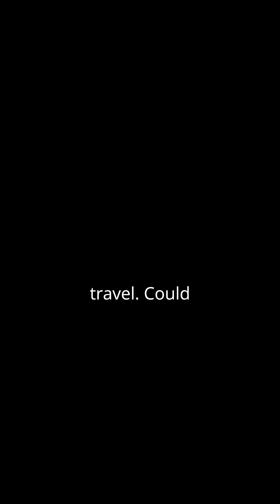🚀 SpaceX vs. NASA: Who Will Conquer Mars First? 🌌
**Description**:
The ultimate space showdown is here: SpaceX vs NASA! 🚀 Who will be the first to conquer the Red Planet? On one side, we have NASA, the legendary space agency with decades of exploration under its belt. On the other, SpaceX, Elon Musk's groundbreaking company, pushing the boundaries of innovation with Starship. In this Short, we explore their missions, budgets, and ambitious goals to land humans on Mars.

Discover NASA’s deep legacy in space exploration, including successful Mars rover missions and the Artemis program, paving the way for human exploration of the Moon and beyond. At the same time, learn how SpaceX is rapidly advancing with reusable rockets and deep-space innovations that could make interplanetary travel a reality sooner than we think.

The space race is no longer about countries but organizations—NASA’s experience vs. SpaceX’s vision. The question is, who will take the first giant leap on Mars?

SpaceX vs NASA: The Race to Mars
Who Will Conquer Mars First?
NASA vs SpaceX: Battle for the Red Planet
SpaceX Starship: The Mars Dream
NASA's Mars Plan Explained
Elon Musk’s Bold Mars Vision
Red Planet Showdown: SpaceX or NASA?
Mars Mission: The Ultimate Space Rivalry
Will SpaceX Beat NASA to Mars?
NASA’s Artemis vs SpaceX’s Starship
Future of Mars Exploration: NASA vs SpaceX
NASA’s Legacy in the Space Race
SpaceX Starship: The Mars Colonizer
Can NASA Compete with SpaceX?
Mars Goals: NASA and SpaceX Compared
Elon Musk’s Mission to Mars Revealed
The Space Race Heats Up: Mars Edition
NASA’s 2030 Mars Plan
SpaceX’s 2026 Mars Mission: Real or Hype?
NASA Rovers vs SpaceX Rockets
Red Planet Rivalry: NASA vs SpaceX
Who Will Win the Mars Space Race?
SpaceX Innovation vs NASA Experience
Mars Colonization: How Close Are We?
SpaceX Starship: The Future of Space Travel
NASA’s Artemis Program Explained
Elon Musk’s Mars Vision in Detail
The New Space Age: NASA vs SpaceX
Race to Mars: Everything You Need to Know
NASA’s Mars Goals for 2030s
Will SpaceX Land Humans on Mars by 2026?
NASA’s Perseverance Rover: A Game-Changer?
SpaceX vs NASA: A Closer Look
Future of Space Exploration: NASA or SpaceX?
Mars: The Final Frontier for NASA and SpaceX
NASA’s Achievements in Mars Exploration
SpaceX’s Starship Ambitions Explained
Red Planet Dreams: NASA and SpaceX Plans
The Future of Space Travel: Mars Awaits
Who Will Build the First Mars Colony?